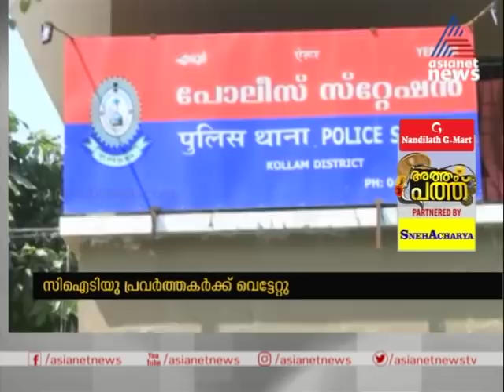കൊല്ലത്ത് സിഐടിയു പ്രവർത്തകർക്ക് വെട്ടേറ്റു; ഐഎൻടിയുസി പ്രവർത്തകർ അറസ്റ്റിൽ | CITU - INTUC Conflict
CITU - INTUC Conflict in Kollam